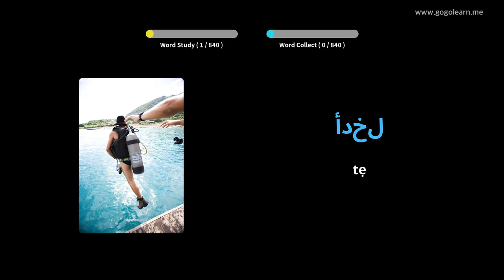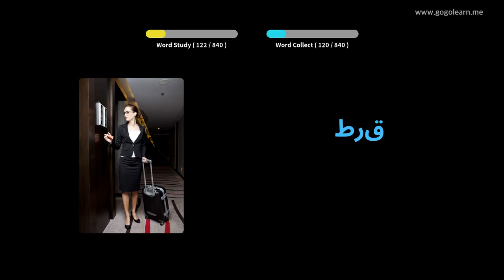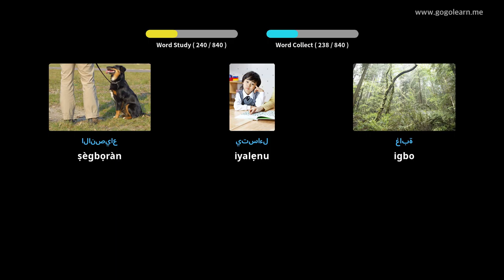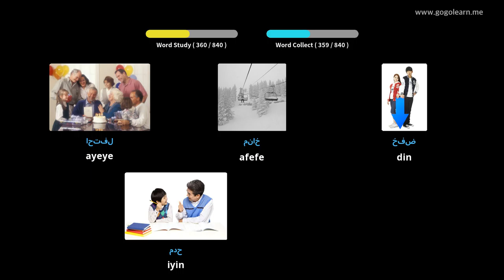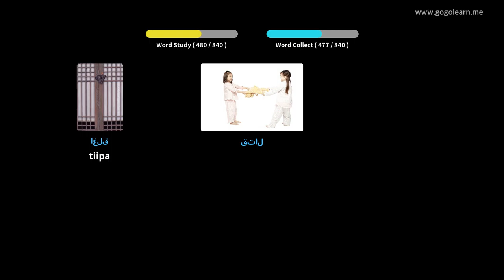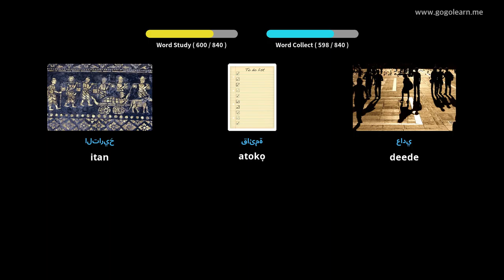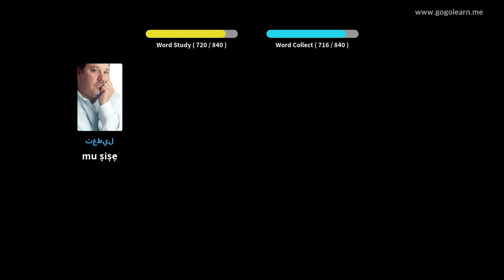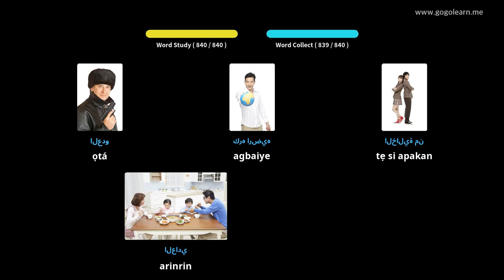Gbọ Gbọrankọ Laini Lakoko ti o sùn | Golearn